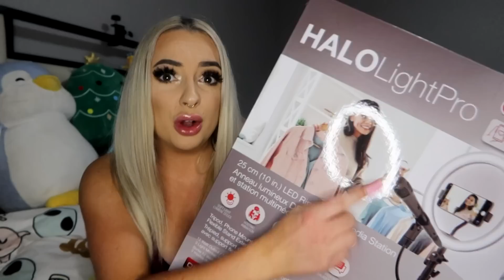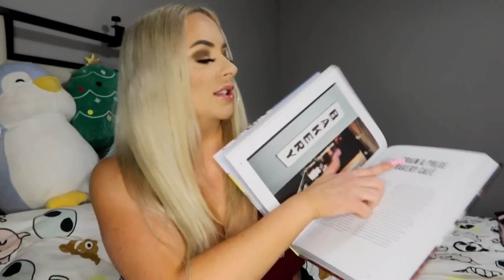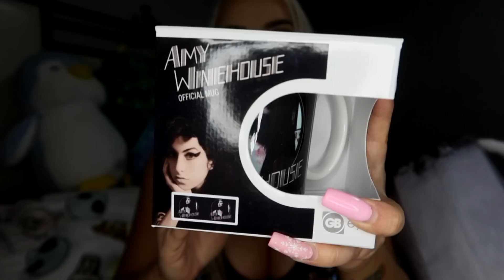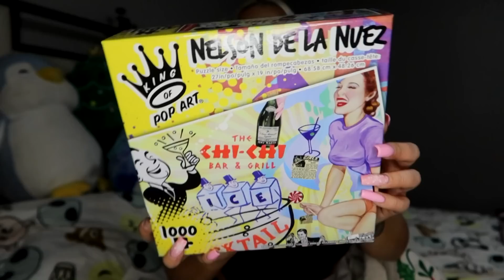**PiinkSparkles WHAT I GOT FOR CHRISTMAS 2022!! **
My Links!